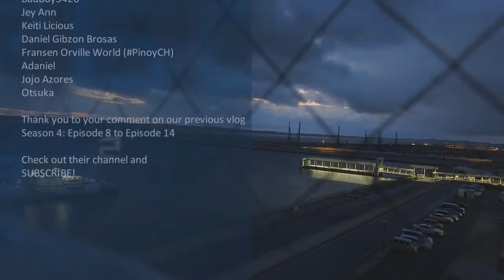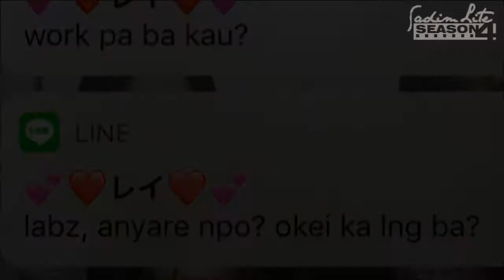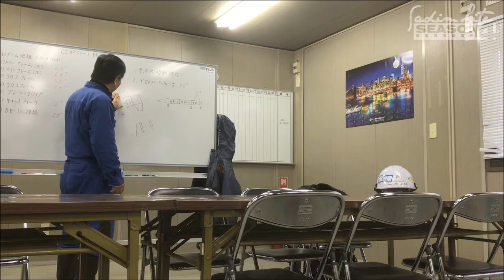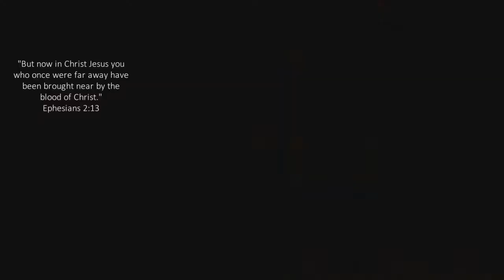Far Away From Family│Family Journal Season 4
Sadim Lite Family Journal Twenty18

Sharing with you our unique and fun-filled family journal.

Our chosen sound track for this season: Wherever You Are by One Ok Rock from their Niche Syndrome album, Crazy Faith.